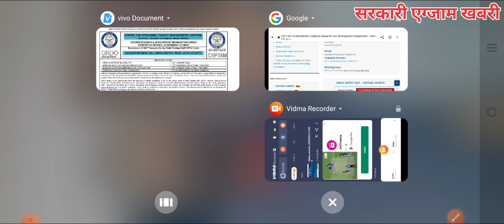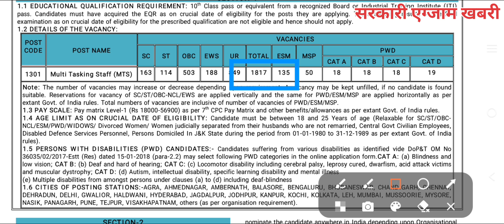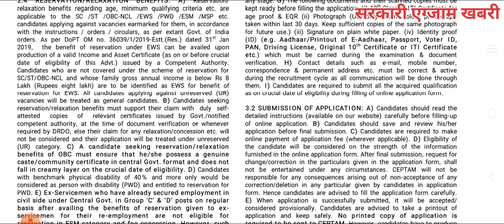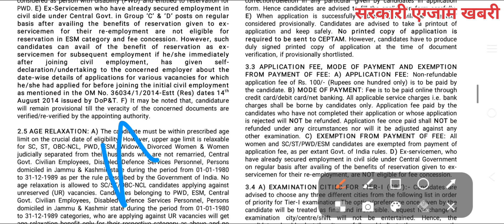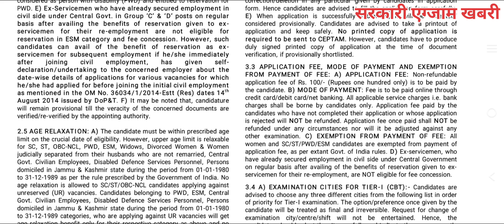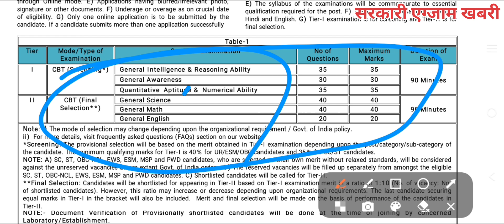Drdo Aspirant Bad News😭||Drdo ने ये बहोत गलत किया😡||Candidate का Career किया बर्बाद👆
Drdo Aspirant Bad News😭||Drdo ने ये बहोत गलत किया😡||Candidate का Career किया बर्बाद👆drdo_new_update

Cover Topic:
drdo mts new vacancy 2023,
post office new vacancy 2023 mts,
drdo mts vacancy 2023,
drdo mts upcoming vacancy 2023,
drdo mts latest vacancy 2023,
drdo mts new vacancy 2022,
drdo vacancy,drdo job vacancy 2023,
job vacancy 2023,
drdo mts vacancy cancel,
diploma job vacancy 2023,
drdo mts,